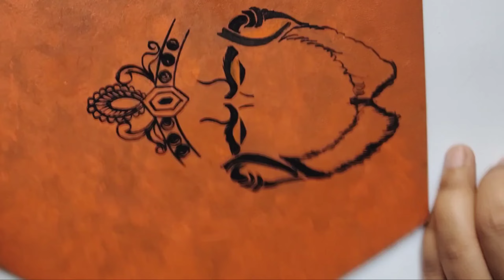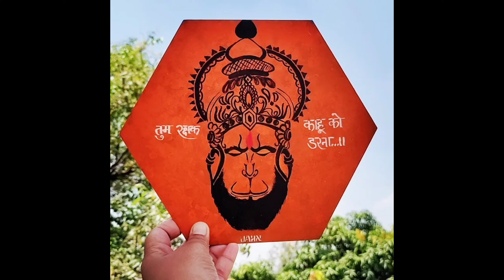हनुमान जी की पेंटिंग कैसे बनाएं|| Hanuman ji Painting On MDF board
हनुमान जी की पेंटिंग कैसे बनाएं|| Hanuman ji Painting On MDF board youtube art hanuman artist creative hanumanjayanti @Jahn.s_artist